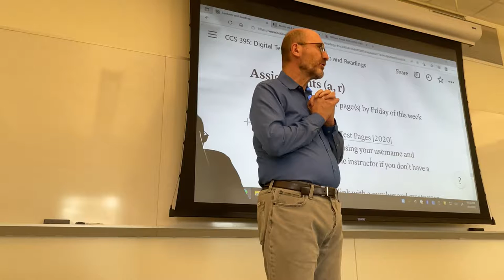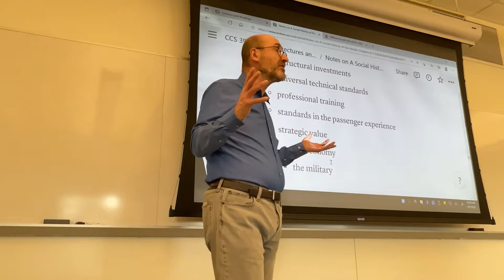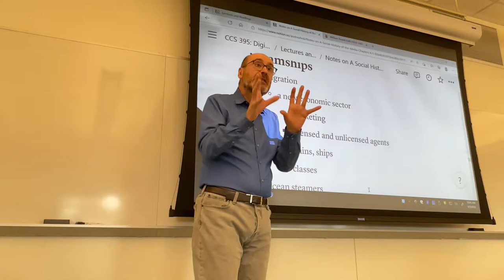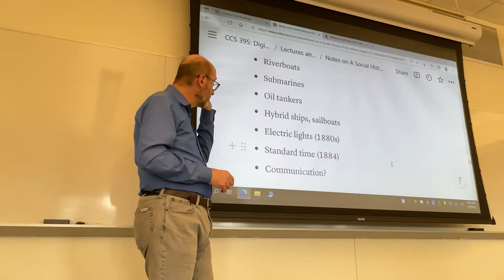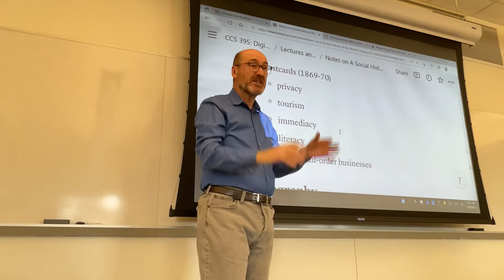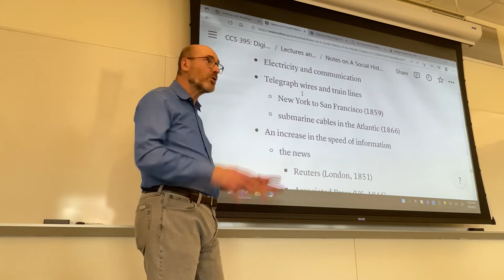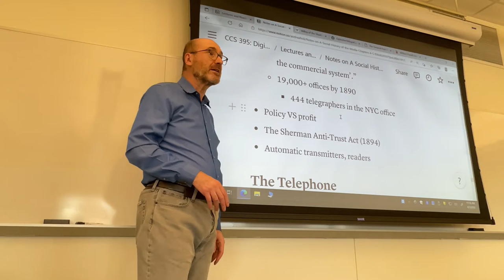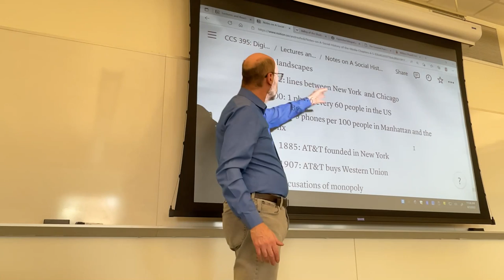CCS 395: Lecture from Apr. 1, 2022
The main points in “A Social History of the Media,” Chapter 5